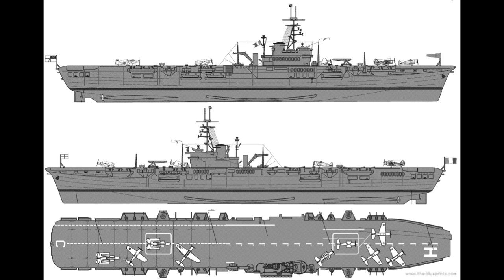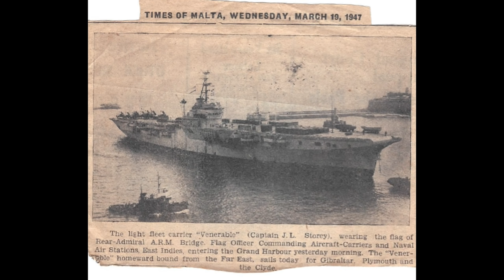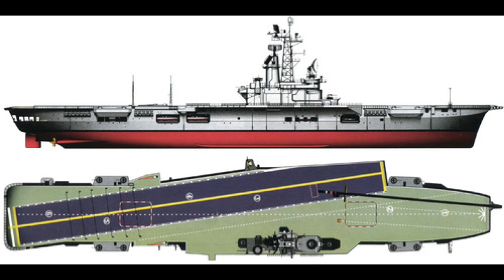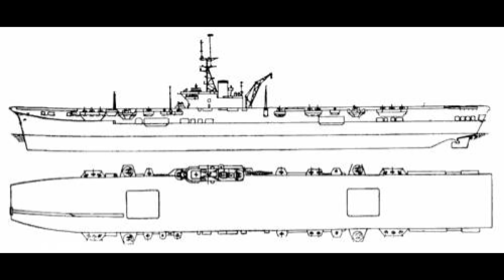HMS VENERABLE/HMNLS KAREL DOORMAN/ARA VEINTICINCO DE MAYO BRIEFS - NO.36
HMS Venerable (R63) was a Colossus-class aircraft carrier of the Royal Navy. She served for only the last few months of World War II, and in 1948 she was sold to the Netherlands and renamed HNLMS Karel Doorman, taking part in the military clash in 1962 in Western New Guinea. Subsequently, she was sold to Argentina and renamed ARA Veinticinco de Mayo, later taking part in the Falklands War.